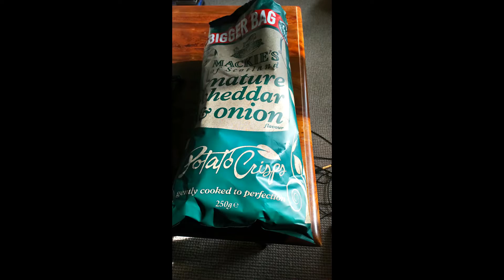Mackies of Scotland Mature Cheddar and Onion Potato Crisps Review